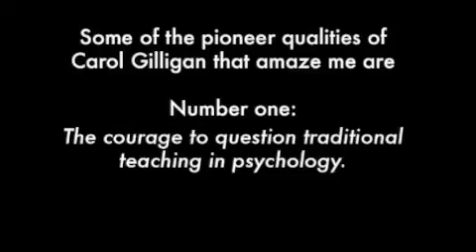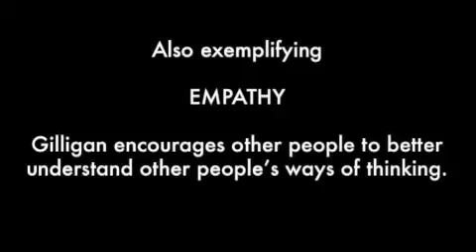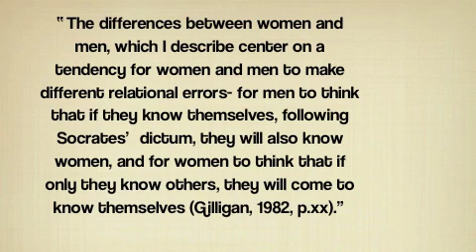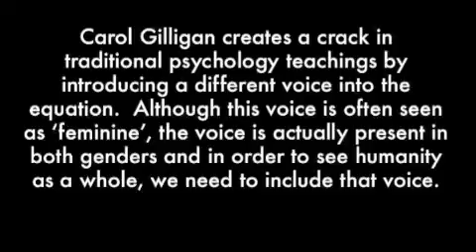EDGR 502- Pioneer in Character Education: Carol Gilligan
"The differences between women and men, which I describe center on a tendency for women and men to make different relational errors- for men to think that if they know themselves, following Socrates' dictum, they will also know women, and for women to think that if only they know others, they will come to know themselves." - Carol Gilligan